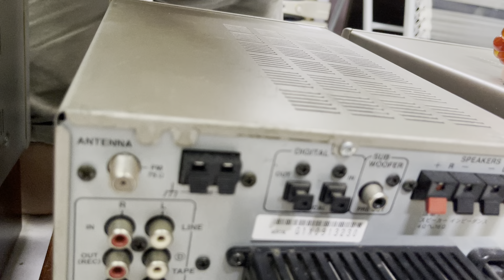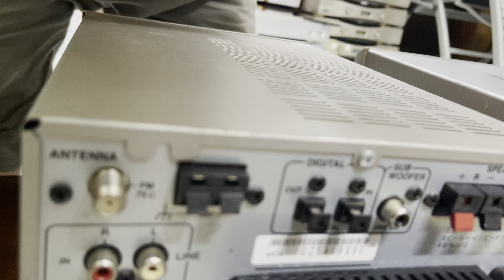Tổng hợp loa pow karaoke giải mã DAC giá rẻ, chi tiết báo giá trong clip DT 098.55.43279